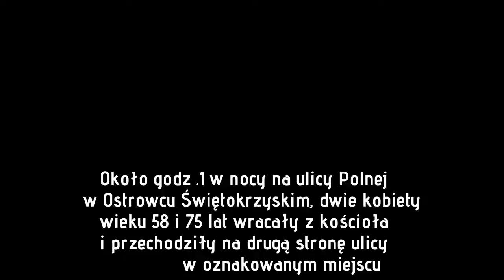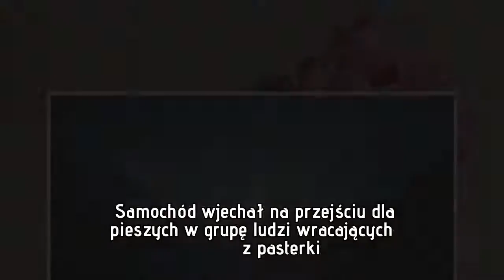Kolejny tragiczny wypadek. Kierowca potrącił na pasach dwie kobiety